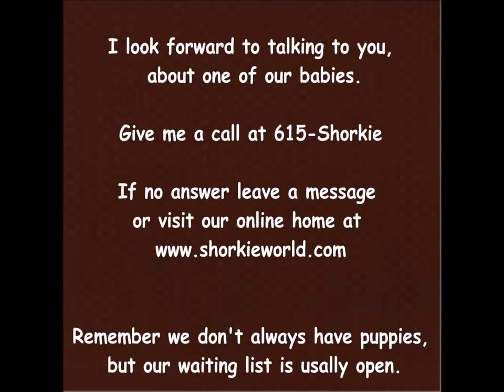Shorkie puppies, shih tzu mix puppies yorkie mix puppies Meet Macy & Maggie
Meet our outstanding Macy and Maggie they are sweet shorkie girls, playful out going and tons of joy.

we belive in offering our puppy parents outstanding shorkie puppies we are a shorkie breeder that offers FREE delivery shorkie puppies.

We Offer free Delivery to all the states listed here :0)